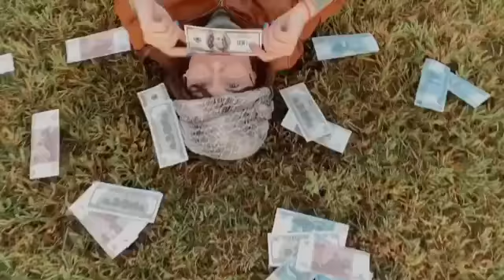🔥Мы две бабки на мели, а под жопой жигули🔥😂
Ребята если вам нравится мой видео то подписавайтись на мой канал я буду безумно благодарна и рада вашим подпискам и лайкам и незабывайте нажимать на колокольчик чтобы не пропустить выход моих  новых ролико на канал.😊
С любовью ваша Джулия Рэй😊😘